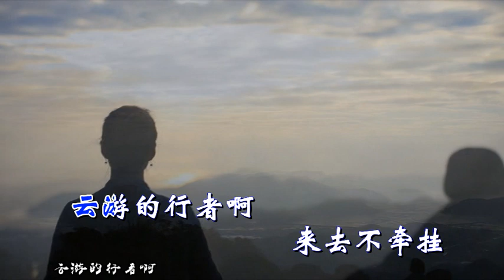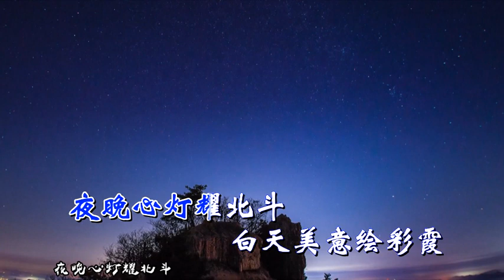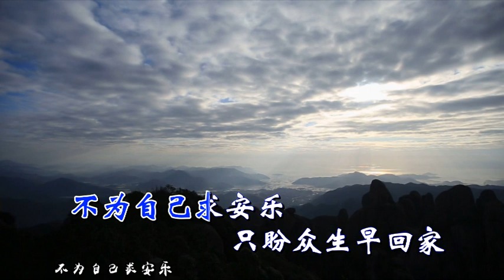王小平 白云禅歌 ktv无人声伴奏视频 歌词字幕